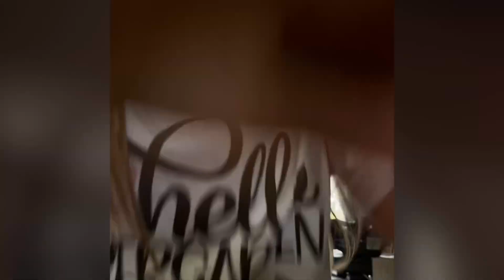Adley’s first day of Kindergarten August 2021